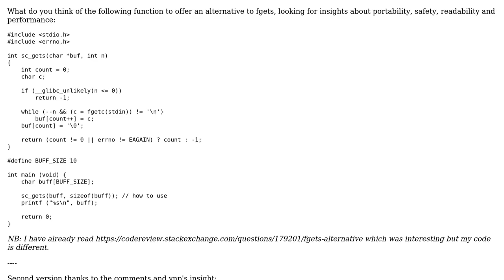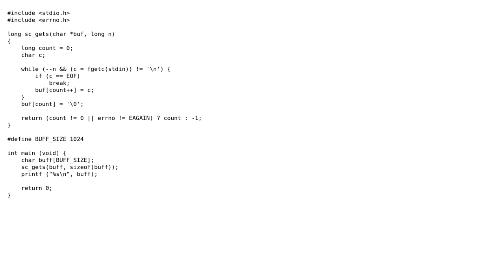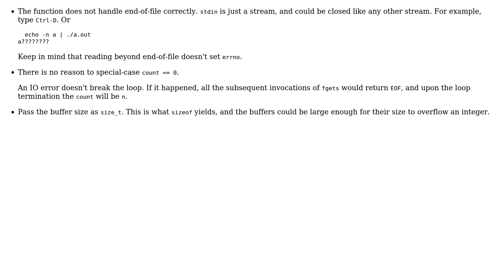Code Review: fgets without the line return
With thanks & praise to God, and with thanks to the many people who have made this project possible! | Content (except music & images) licensed under CC BY-SA | Music | Images & others | With thanks to user vnp user Antonin GAVREL and the Stack Exchange Network Trademarks are property of their respective owners. You are responsible for your own actions.